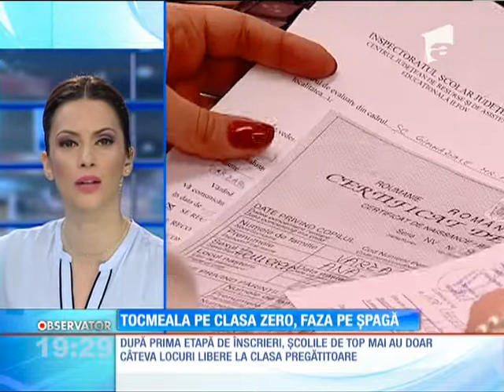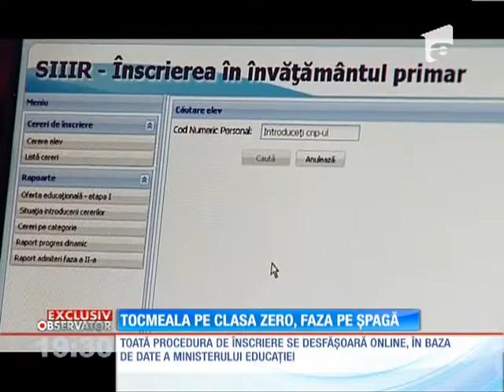Tocmeala pe clasa 0, faza pe șpagă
Viza de flotant a rezolvat doar parţial problema înscrierii la clasa zero. Urmează etapa a doua. Faza pe şpăgi. După tocmeli îndelungate, banul câştigă detaşat. Locurile libere se negociază cu directoarea sau secretara şcolii.